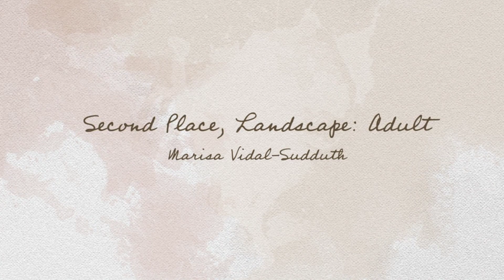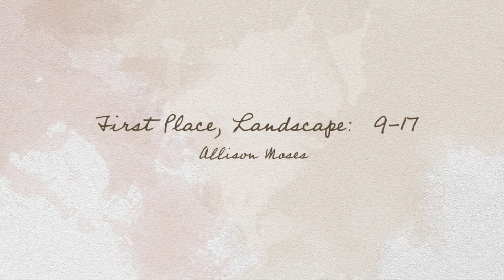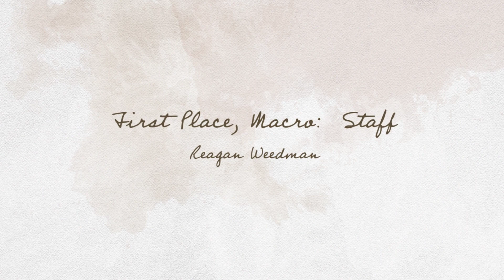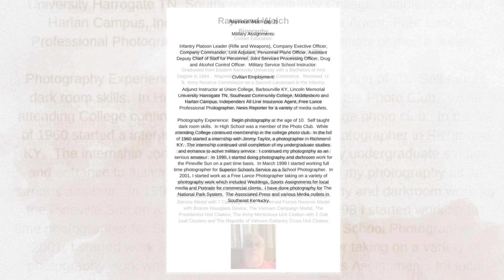"Online Photography Exhibit and Competition"